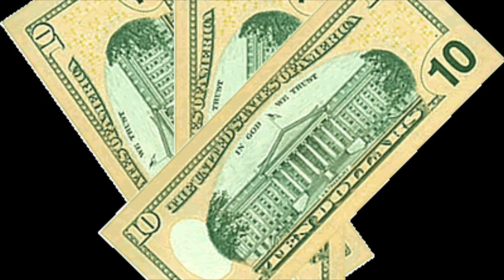Vestimentum’s Tiger-Print Fleece Pants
This video is about Vestimentum’s Tiger-Print Fleece Pants